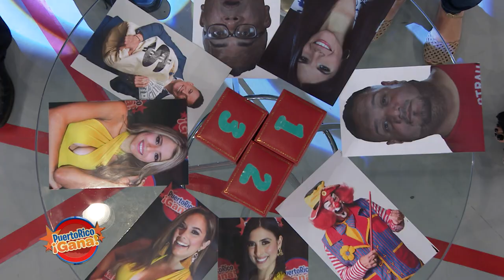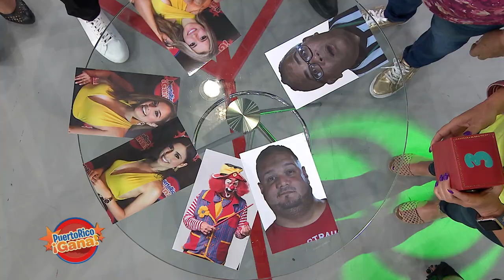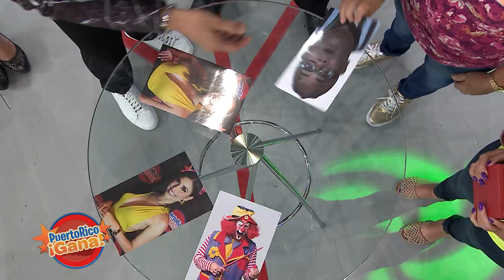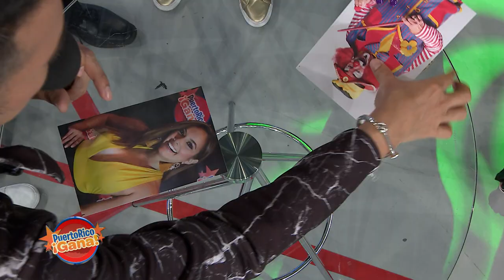Puerto Rico Gana - 7-8-2019- #2